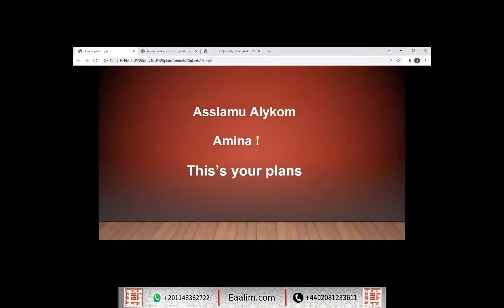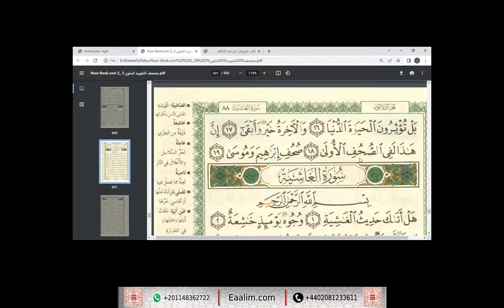Learn Quran online"al-A`la ayat 9 to 19 and Arabic"Amina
🔊 Our Services
- Go for 2 trials for free without money